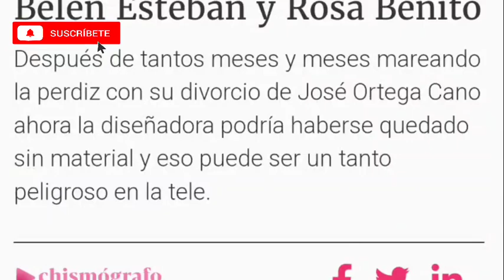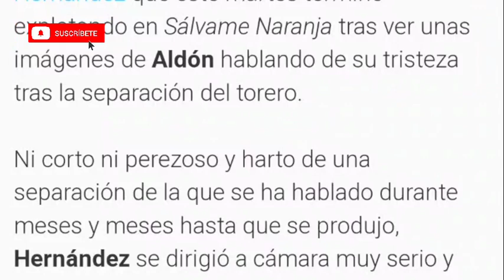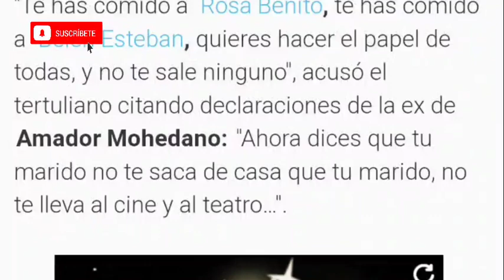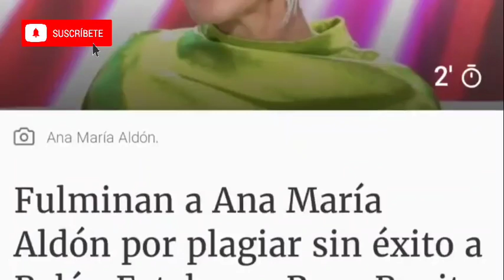💥Ana María Aldón CANCELADA de Telecinco por Kiko Hernández